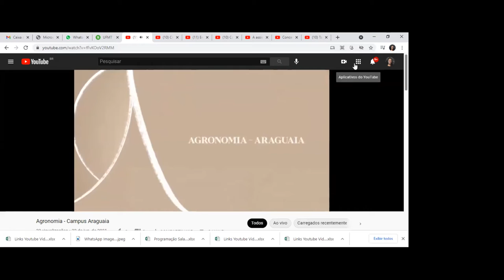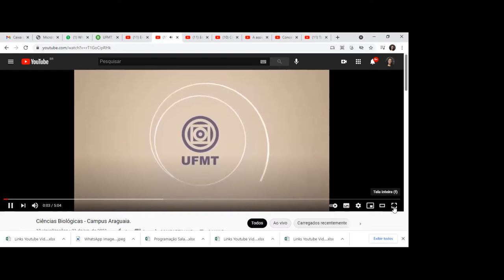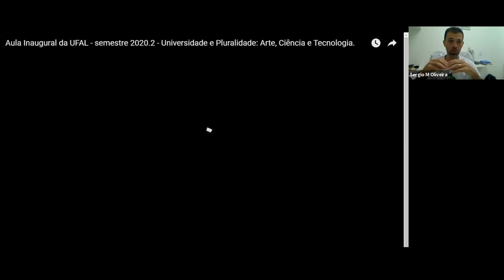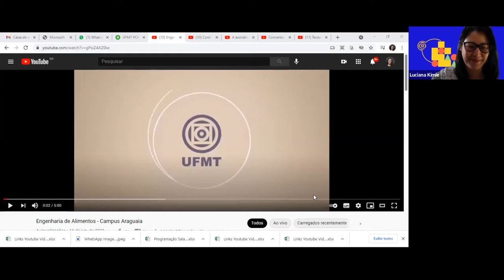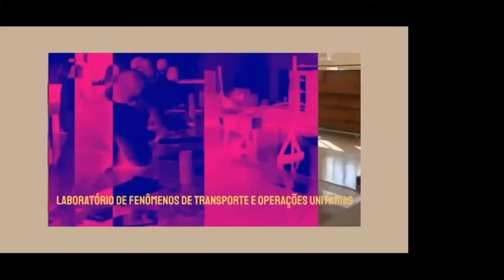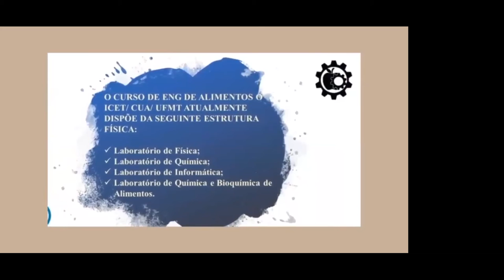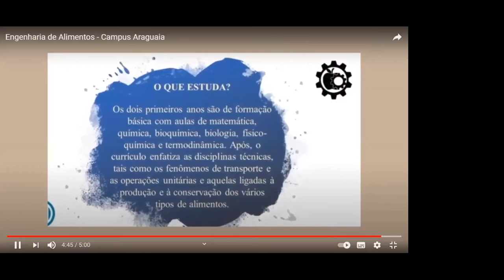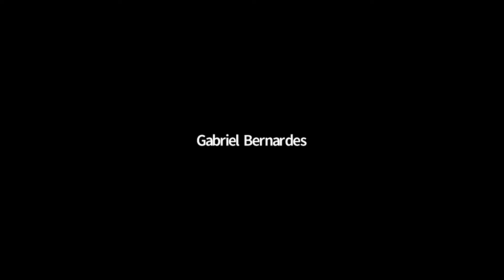Rodas de Conversas Cursos de Graduação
Agronomia - Campus Araguaia
Ciências Biológicas - Campus Araguaia
Engenharia de Alimentos - Campus Araguaia